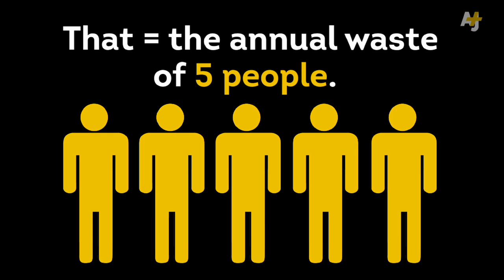All Aboard UK's First Poo-Powered Bus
The UK is putting waste to good use with the first bus powered by biomethane, a by-product of human and food waste.